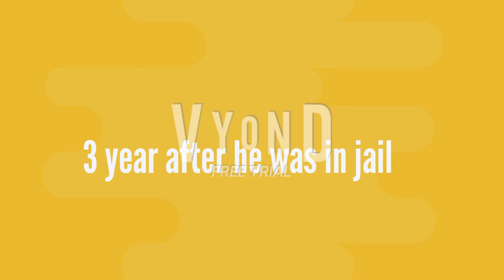my second GoAnimate video